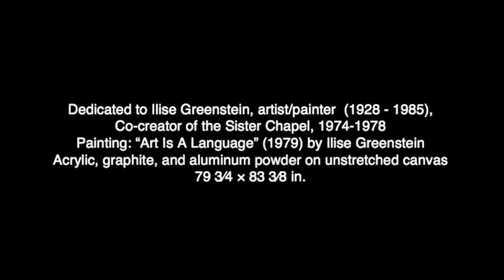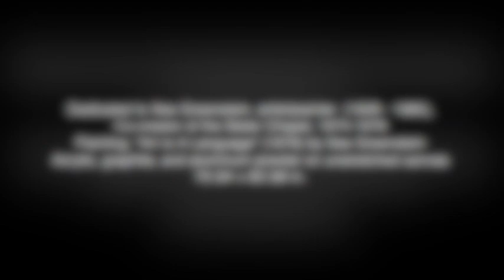Art is a Language by Robin Greenstein, video by Joanna Katzen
This song by Robin Greenstein, from her CD "Art Is A Language" (children's/family CD, Windy Records)  features the kite painting "Art Is A Language" by Ilise Greenstein, artist and creator of The Sister Chapel.